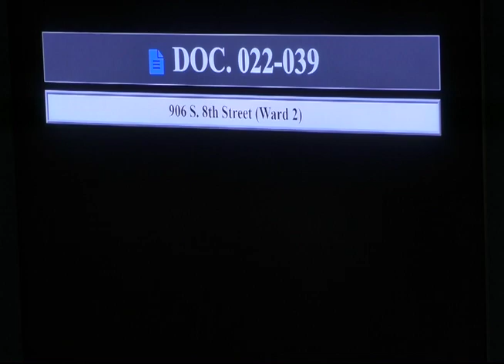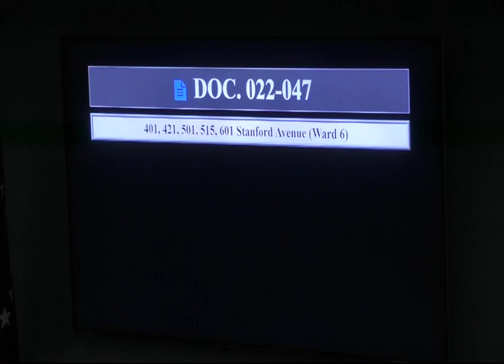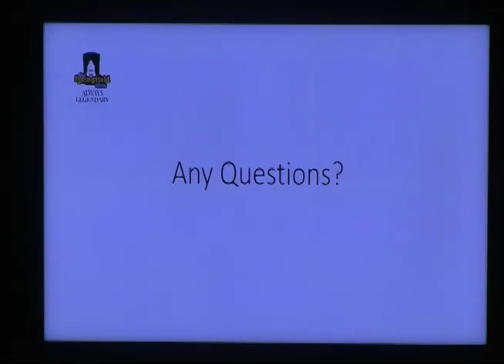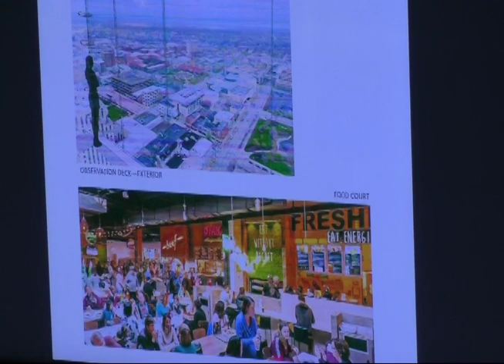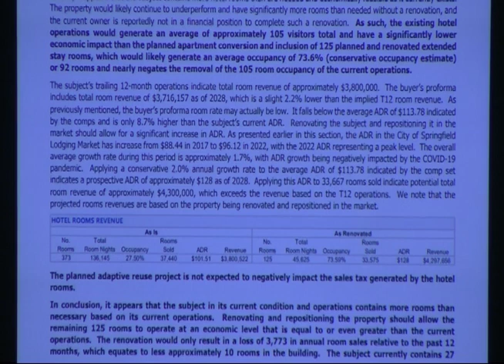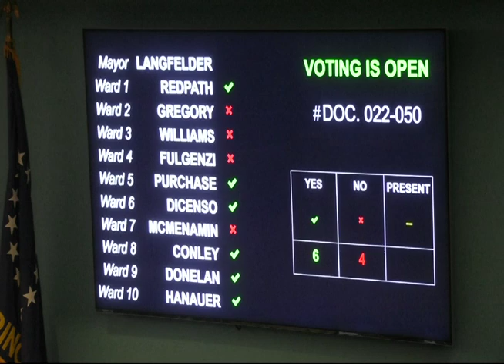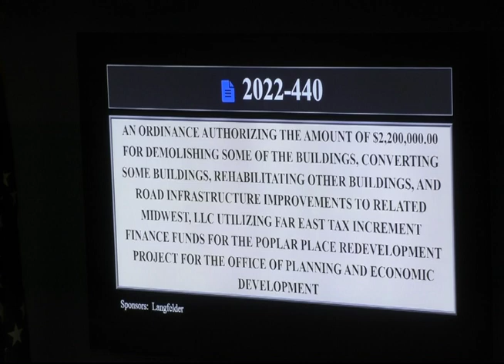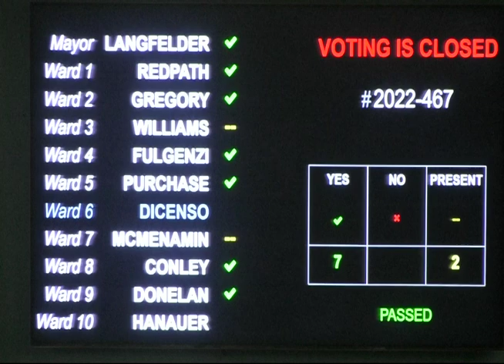Springfield City Council Meeting Tuesday, October 18, 2022